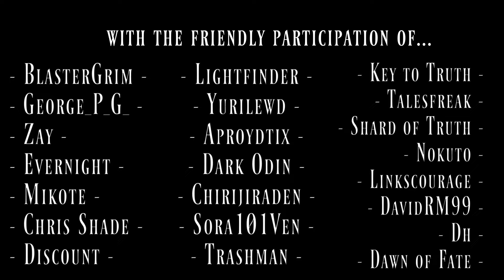KINGDOM HEARTS III Another Road Young Xehanort mod Showcase 16 (Xigbar Form)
Sharpshooter (Xigbar's Guns) is over Hunny Spout!

Huge thx to Chris Shade for fixing the warp arm models for me! :)

As always, stuff you see in my showcases is not necessarily how its gonna look on final release but it will give you an idea. Damage especially!